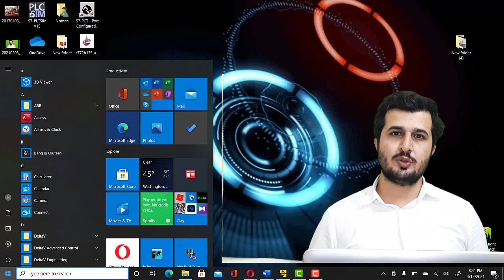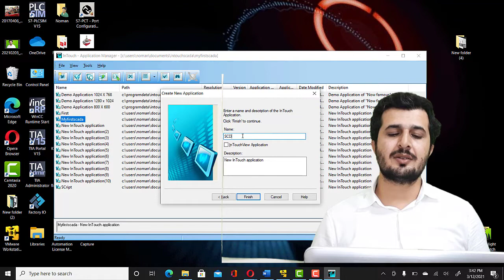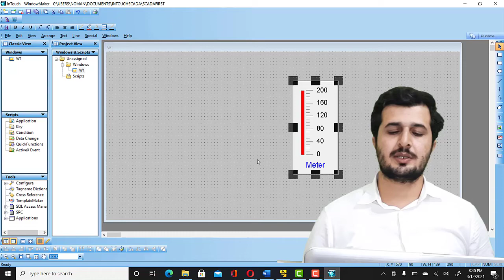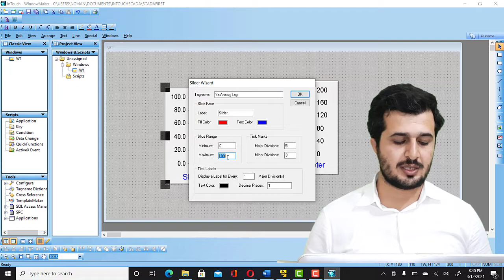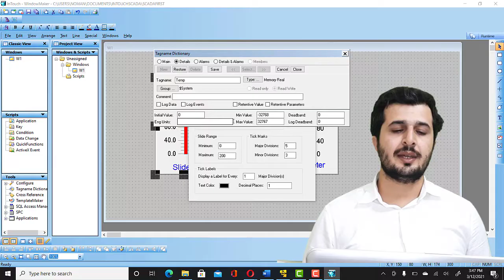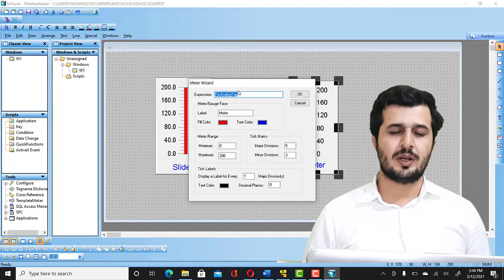SCADA Programming Tutorial for Beginners | Create First Project | Wonderware Intouch SCADA | 2021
SCADA Programming Tutorial for Beginners | Create First Project | Wonderware Intouch SCADA
scada system,
scada programming,
scada software,
scada projects,
scada course,
scada by Noman,
scada tutorial,